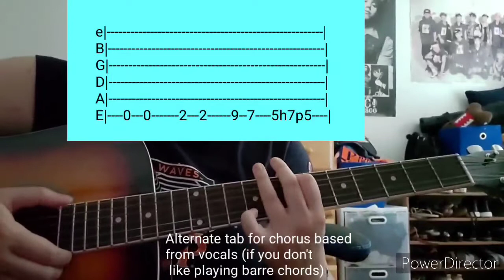Disco by Surf Curse- Acoustic Tab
This is long overdue but shoutout to kenzie who recommended this a while back! :)

Thank you all so much for the support and let me know what you want to hear next!